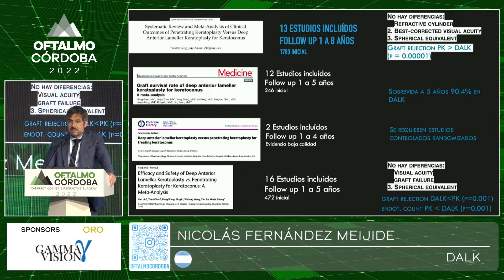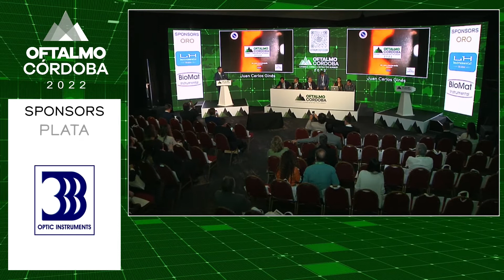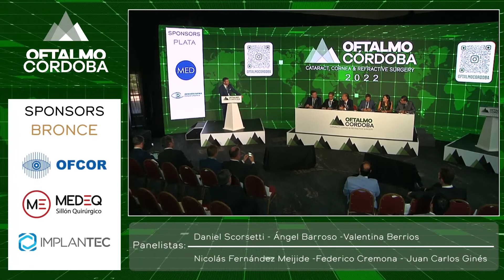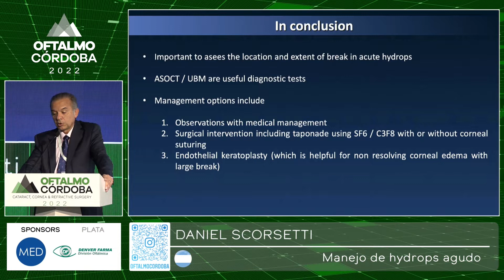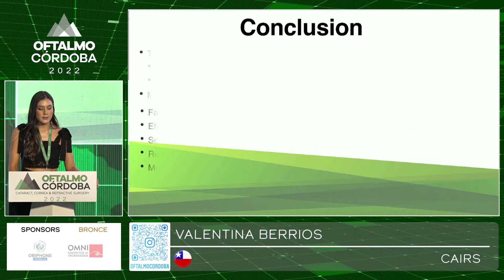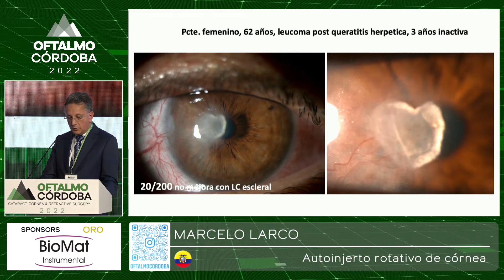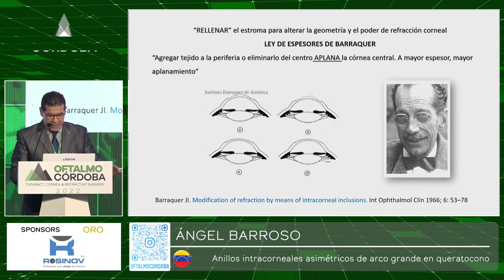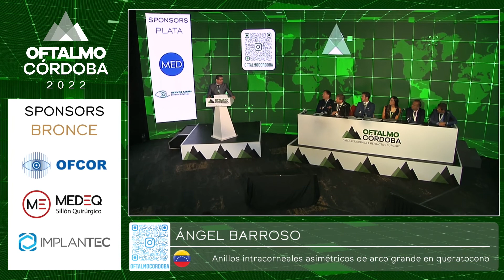Simposio Trasplantes y Queratocono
@trasplante de cornea